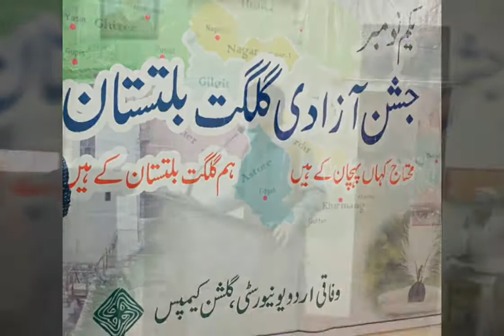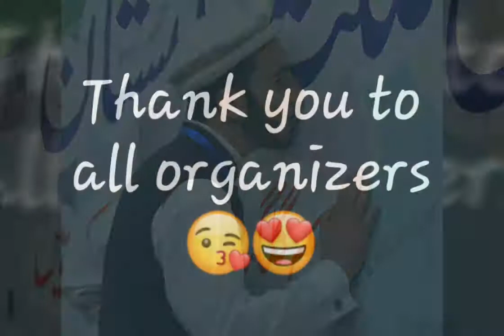Youm e azadi gilgit baltistan program karachi federal urdu university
Youm.  e azadi gilgit baltistan federal urdu university gulshan campus hova jis may university may mojood tolba or talibat ne bhpoor anad may shirkat keya is kay ielwa overall karachi may rhashish pazeer gilgit baltistan kay kafi logun b shitkat keya urdu university kay his to may phli par aesa program karya geya jo ki ajj tak koi aesa program gilgit baltistan kay nam par nhi hova
Is ka credit university may students pay jata ha jinhun ne is program ko karne may din rat mehnat keya